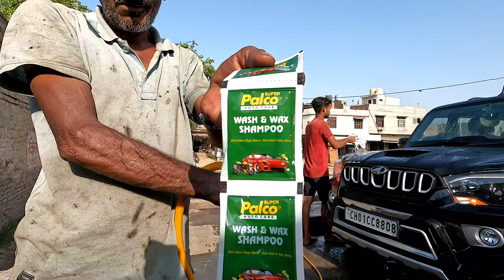drycleaning scorpio ....krvana hi pda !! antirust spray on full body|detailed information with price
drycleaning and antirust spray on scorpio